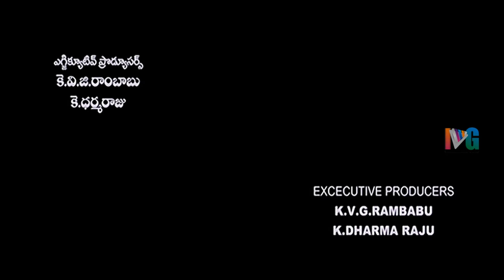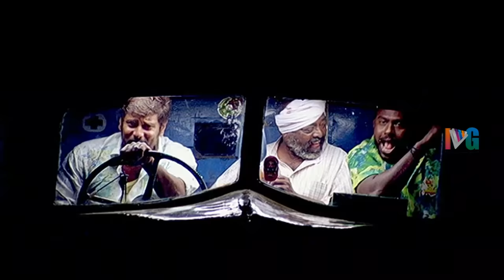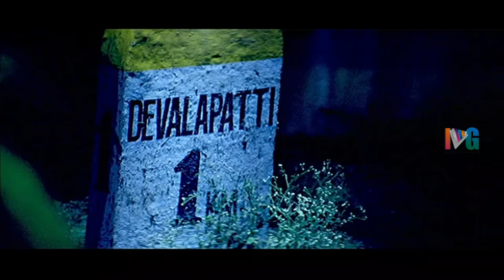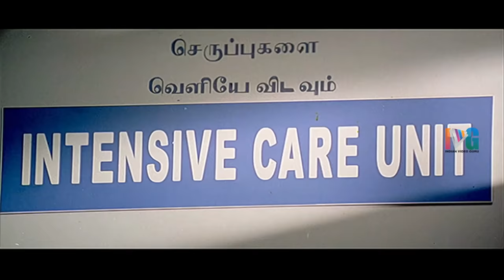Majaa Telugu Full Movie HD | Vikram | Asin | Sindhu Tolani | Telugu Hit Movies | Indian Video Guru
Majaa Telugu Full Movie HD ft. Vikram, Asin and Sindhu Tolani . Music composed by Vidya Sagar.

This movie also stars Manivannan, Vadivelu and Vijayakumar among others. Majaa is the Telugu dubbed version of Tamil movie with the same title.